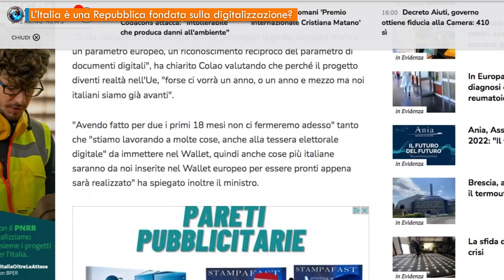L’Italia è una Repubblica fondata sulla digitalizzazione?